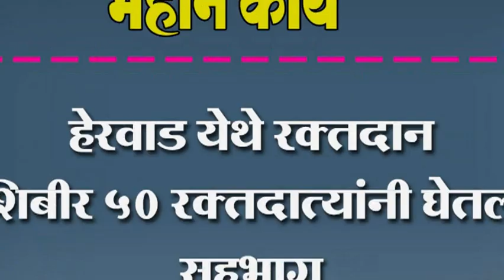हेरवाड येथे रक्तदान शिबीर ५० रक्तदात्यांनी घेतला सहभाग